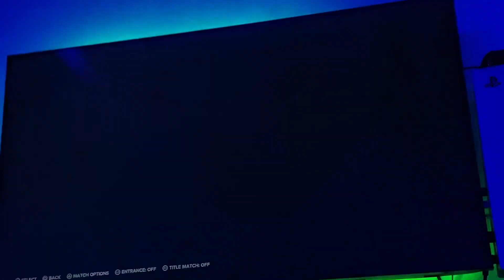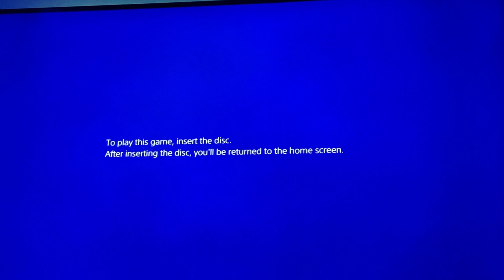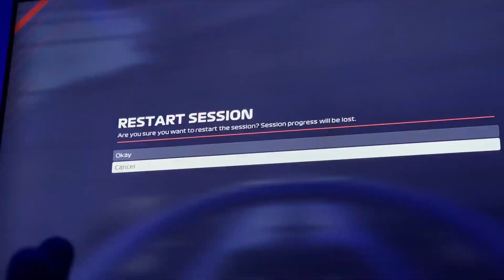Nipul bhai ne goliyo ki bauchhar kar di 😂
igshid=MjkzY2Y1YTY=